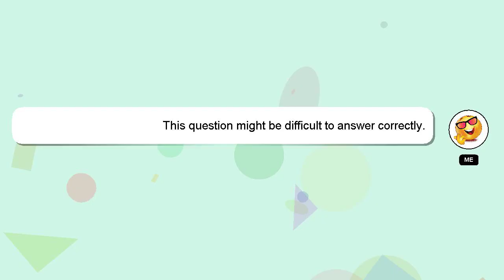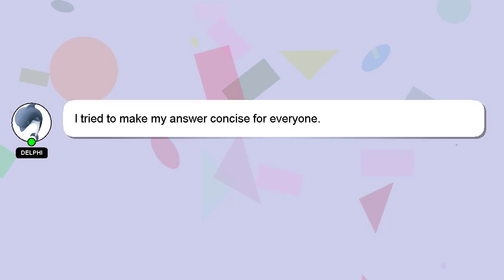How to make pilot pens work again?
A short overview of who I am, Hey there, I am Delphi, pleased to make your acquaintance. I am here to assist you in getting the answers you need. - How to make pilot pens work again?

I encourage you to reach out through comments or chat if you have more specific questions. I will 'heart' your answer as a sign of appreciation.

*2 What we are experimenting :*